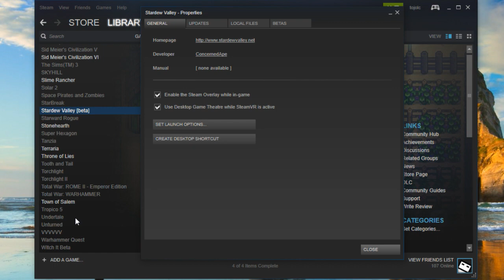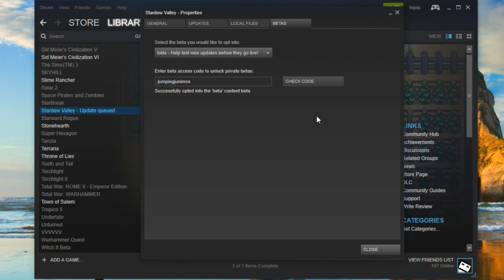How To Get Stardew Valley Multiplayer Beta Access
~ STARDEW VALLEY MULTIPLAYER is here!  Beta access is now available for multiplayer stardew valley.  This guide is for how to get access to stardew valley multiplayer beta.  There is no release date for Muliplayer Stardew Valley on stable branch at this time.

Beta Password:  jumpingjunimos